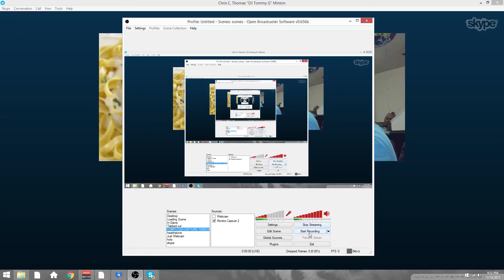BFF Halo 5 Podcast Ep. 7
Our weekly Halo podcast where we discuss Halo 5 multiplayer and the upcoming DLC. Recorded on 12/16/2015, Hosted by:

Tom |  xbl: Kiru The Great  @ggkiru
Chris | xbl: fetechini @chinbin234
Ray | xbl: blitz5 @blitz5